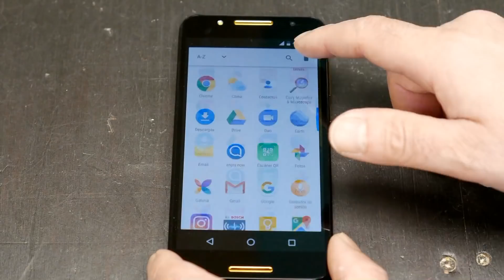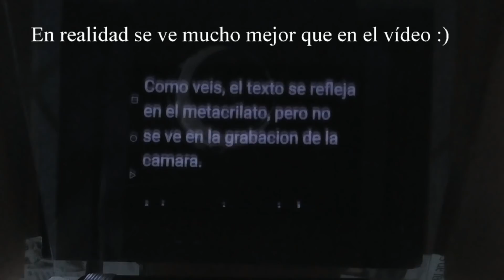Cómo hacer un prompter casero. Trucos YouTube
Cómo hacer una teleprompter casero para hablar a cámara con soltura. Con unos trozos de contrachapado, un trozo de metacrilato y herramientas sencillas podemos hacer este prompter para que hablar a cámara sea fácil. Un sencillo truco para mejorar nuestros vídeos de YouTube. Además necesitaremos un smartphone y una APP que haga de teleprompter. Yo os recomiendo escoger una teleprompter app que sea sencilla.
Como se puede ver en el vídeo no hace falta muy hábil con la carpintería, ya que esto es más bien un proyecto de bricolaje con madera.